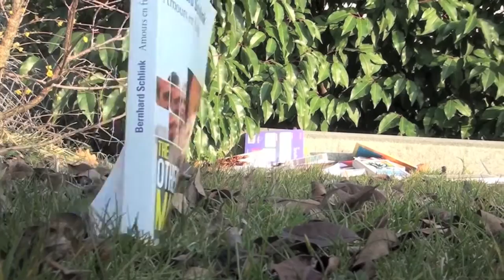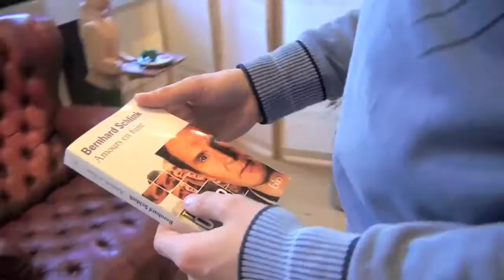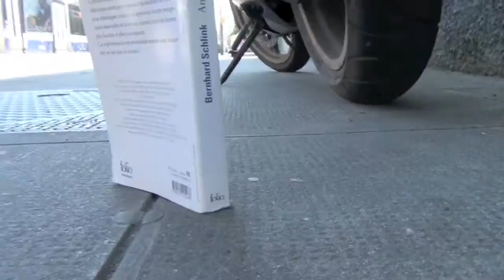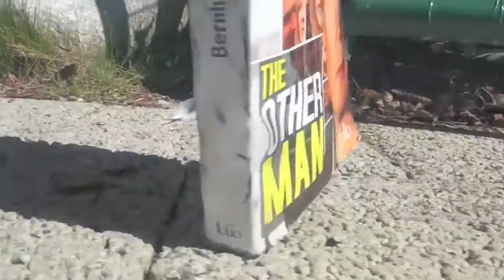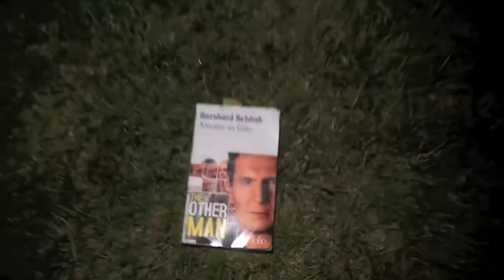Le dernier Espoir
Collège et École de commerce Émilie-Gourd (Genève)

Réalisation : Melvino Lo Gindice, Kevin Kappel.

Le jury a décidé me mettre ce film hors sélection en raison de sa durée.